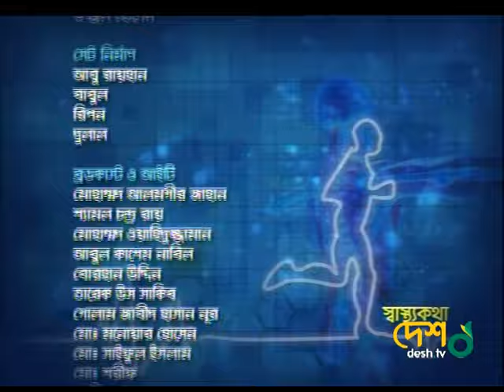Fertility Specialist Dr Arun from Chennai speaks about IVF in Bangla Desh TV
IVF Treatment Interview in Bangladesh - Desh TV

Dr Arun Muthuvel is a Fertility Super Specialist at Iswarya fertility Centre Chennai.